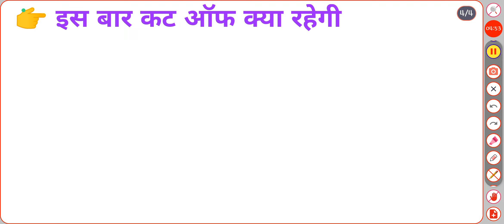UP Police Re Exam 2024 | Expected Cut Off | Re Exam से कट ऑफ पर क्या असर होगा | टारगेट कितना रखें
UP Police Re exam latest news
UP Exam Date
UP Police expected Re exam date
Uttar Pradesh ki sambhavit exam date
Exam Date Confirm UP Police
UPP Re Exam kab hoga
UPP Re Exam kab tak hoga
UPP Re exam kitne dinon mein hoga
UPP exam fir se kab hoga
UP Police Sahi ranniti
UP Police Re exam
up constable Re exam Sahi ranniti
UP Police Re exam master plan
UP Police free exam Kaise pass Karen
UP Police Exam mein kitne number laane chahie
UP Police Re exam best strategy
up constable ri exam best strategy
UP Police bharti Re exam best strategy
UP Police bharti exam ki Sahi ranniti kya hai
UP Police Re exam pass karne ki best ranniti
25 Din mein pass Karen UP Police exam
25 Din mein UP Police ri exam pass karne ka master plan
25 Din mein UP Police exam pass kaise karenge
UP Police Re exam mein kis topic ko Jyada focus Karen
UP Police Re exam mein sabse Jyada kahan se poochha jaega
UP Police Re exam mein merit Kaise banegi
UP Police Re exam ke liye sabse best subject kaun sa hai
UP Police exam ke liye best ranniti
UPP Re exam date ghoshit
UP police constable Re exam date a gai
a gai UP Police constable exam date
UP Police ka exam date kab hai
UP Police Exam kab hoga
UP Police Exam kitne dinon mein hoga
UP police ki exam ki tarikh a gai
UP police constable Re exam new date
UP police constable Re exam date ghoshit
UPP exam new date
UPP exam expected date
UPP Re exam expected date